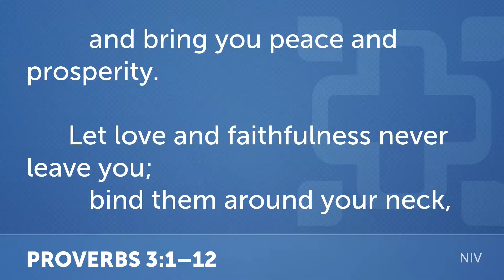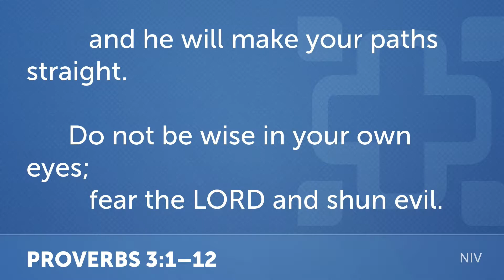A Lens to See